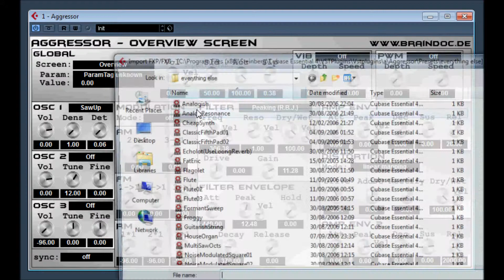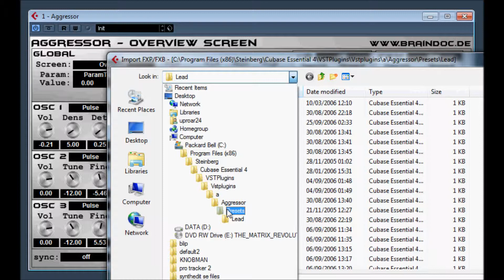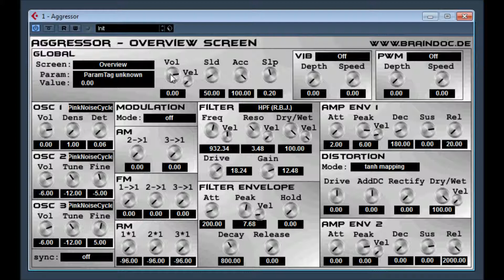Aggressor by Braindoc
Aggressor by Braindoc  video 2 with presets
The synth was specifically designed to produce aggressive bass- and lead-sounds where special attention was paid on the ability to authentically emulate the typical sound of the famous TB-303.